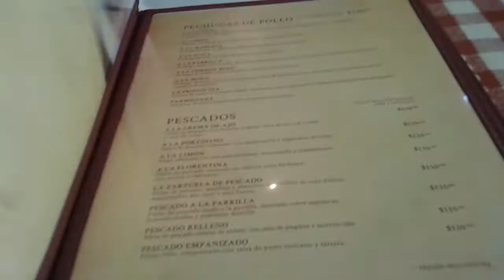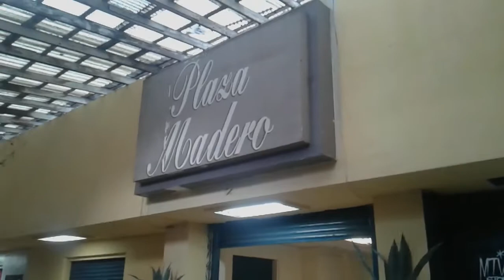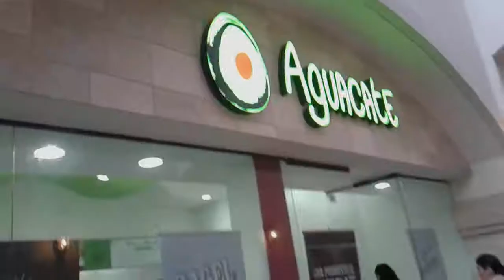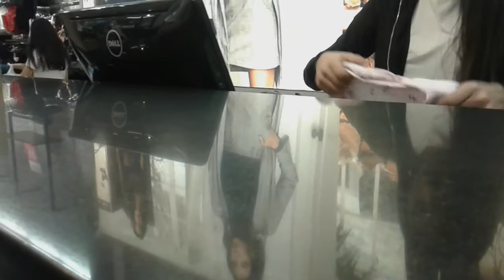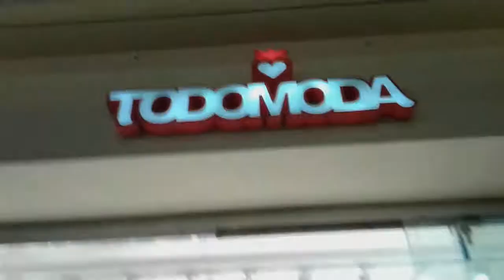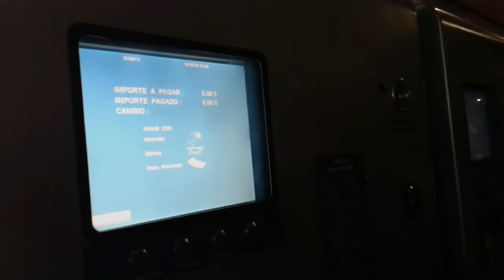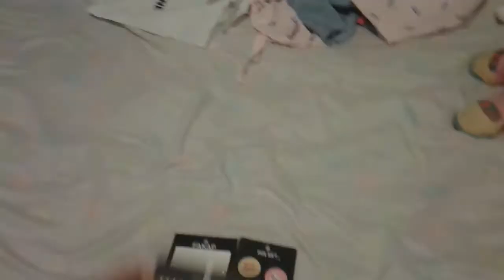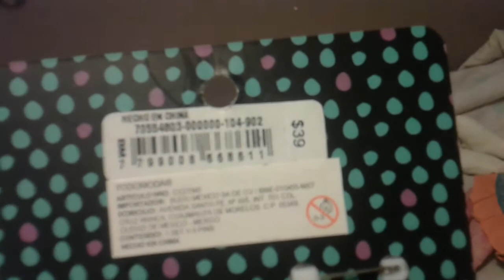Primer VLOG #1 | SHOPING | Hilary